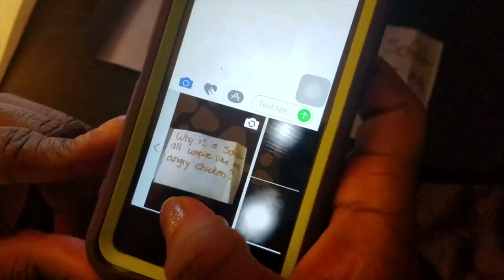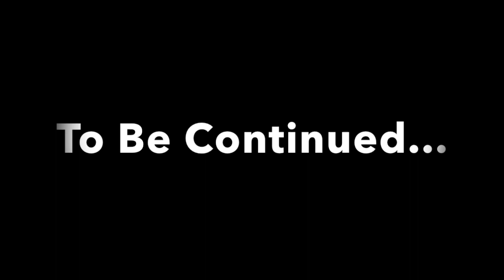The Chicken Silencer Epic 2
Come Join the family as we go through this journey together.